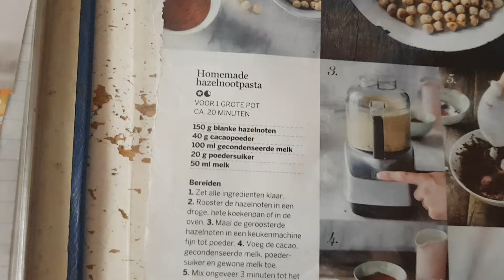Hazelnootpasta maken met bewaarde Hazelnoten uit te Tuin 😋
Bonjour! Het weer blijft maar slecht. Regen, regen regen ... Dat betekent niet de moestuin in, maar hazelnoten kraken voor homemade hazelnootpasta. Dat blijkt ook nog eens heel gezond vanwege de echte hazelnoten en cacao die je erin stopt. En, een heel lekker alternatief voor de hazelnootpasta uit de supermarkt. Met de voorraad hazelnoten die ik vorig jaar heb aangelegd, kunnen we bovendien wel even vooruit.
Dankjewel voor het kijken! 😘
Wil je dit kanaal steunen?
3 juli 2018 zijn Sander en ik geëmigreerd naar Frankrijk. Best een onderneming. Toch begon het toen pas echt. Wil jij weten hoe wij het er vanaf brengen met de verbouwing van onze Franse schuur, zelfvoorzienend leven, off-grid elektriciteit, werken én genieten? Natuurlijk gaat niets zoals gepland.

À plus!